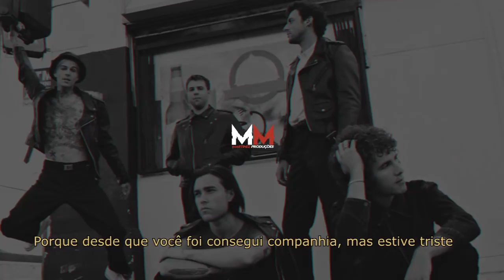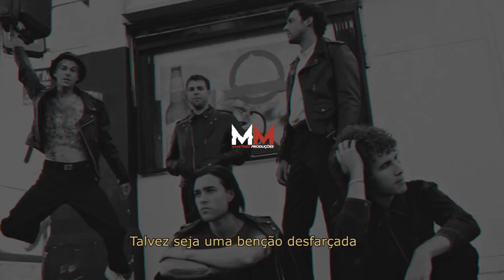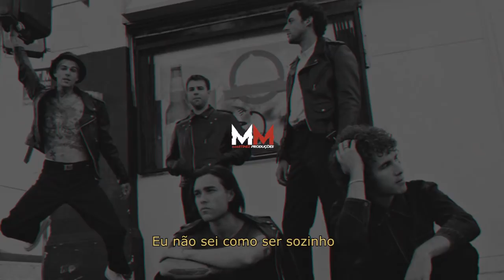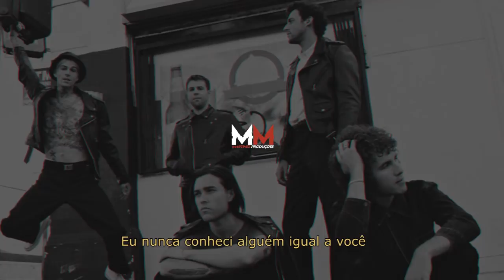The Neighbourhood - Reflections (legendado)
Check out the desc!!

the nbhd social medias: @thenbhd

(LYRICS)

[Chorus]
Maybe it's a blessing in disguise (I sold my soul for you)

[Bridge]
Yeah, every time that we realised it's crazy

[Chorus]
I see my reflection in your eyes (I sold my soul for you, I know you see it too)